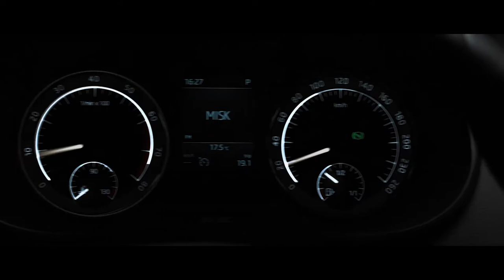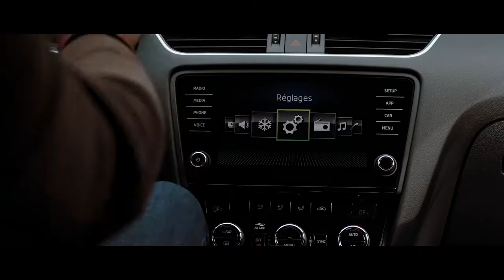OUI c'est bien une SKODA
Vous voulez voir de quoi Access est capable au volant d’une Škoda?
Attachez vos ceintures et découvrez avec nous le dernier film de Škoda Tunisie avec Souhir Ben Amara et Khalil Jemaiel.